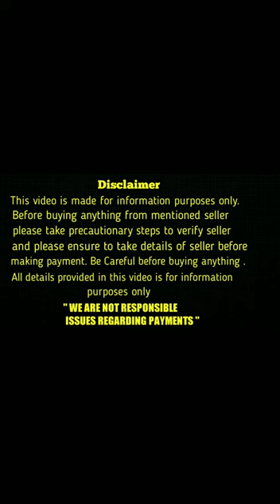top quality German Shepherd puppies for sale in telugu/7674829729, 8008759369/aj pets